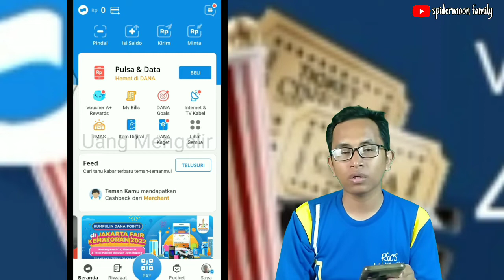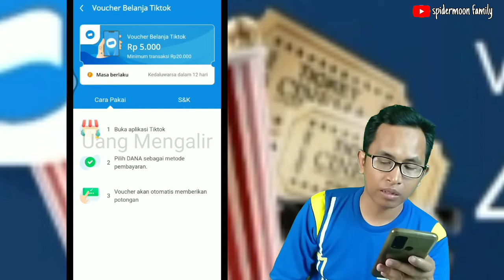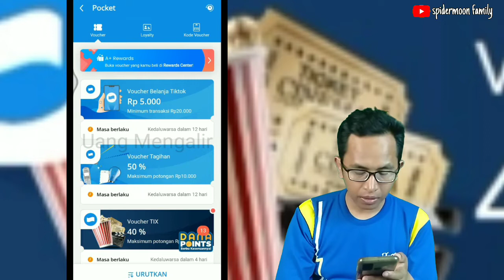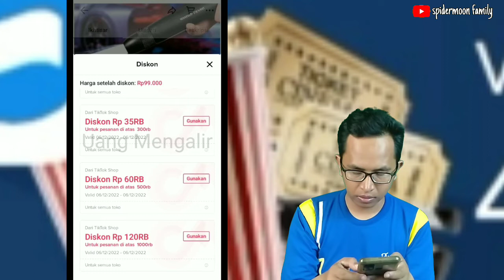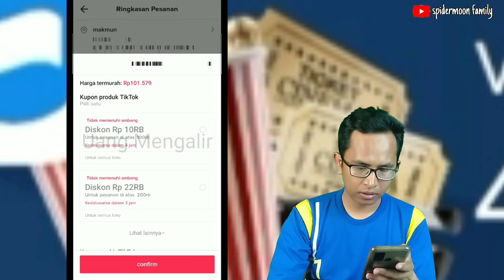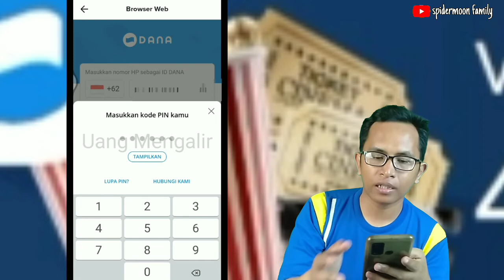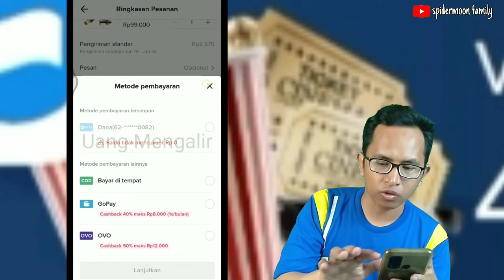DANA : CARA MENGGUNAKAN VOCHER TIKTOK DI APLIKASI DANA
DANA